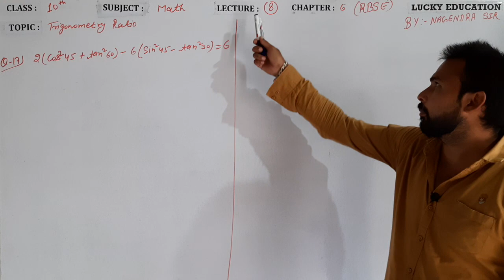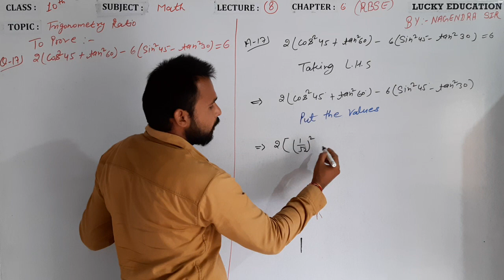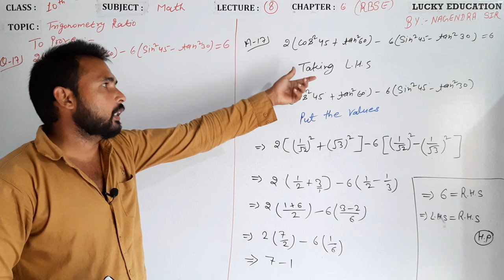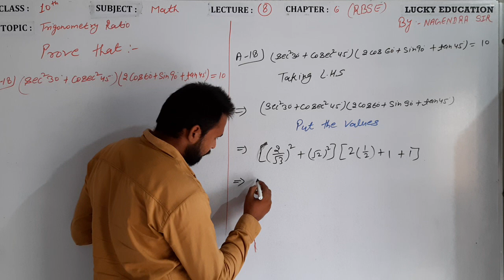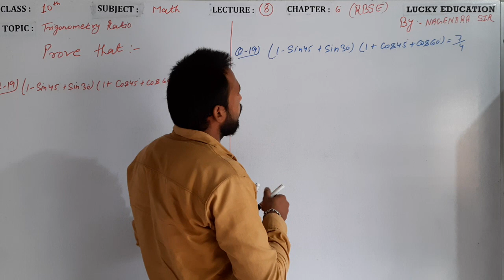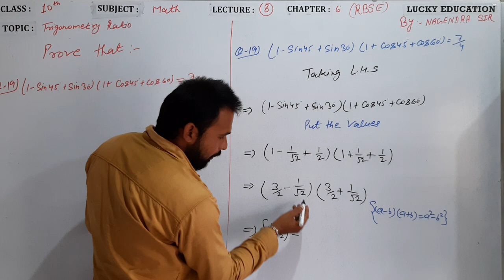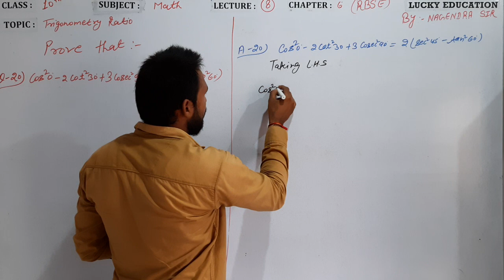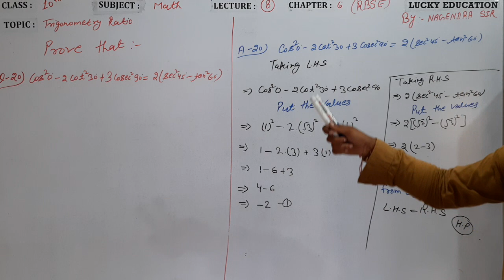Class 10 Chapter 6 : Trigonometric ratios | Exercise 6 | RBSE Maths | Part 10